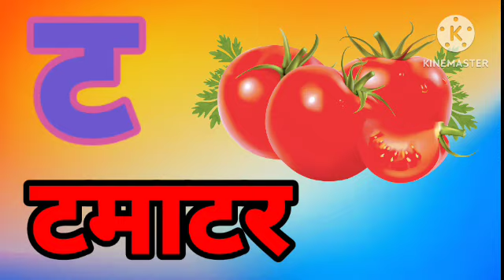क से कबूतर, ख से खरगोश, असे अनार, आ से आम, हिंदी वर्णमाला क्रमानुसार लेख, A for Apple wala video 8